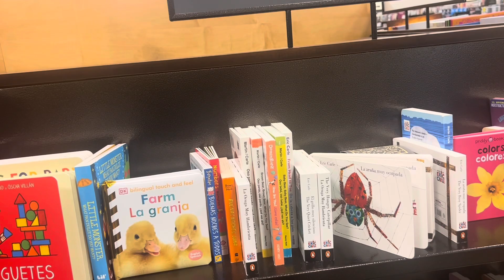شبه مضايقة في متجر بيع الكتب